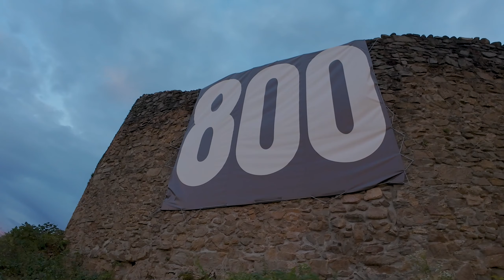🏰 Biserica fortificată Sf. Mihail din Cisnădioara, Sibiu 🍂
The place:
Strada Sibiului 262, Cisnădioara 555301